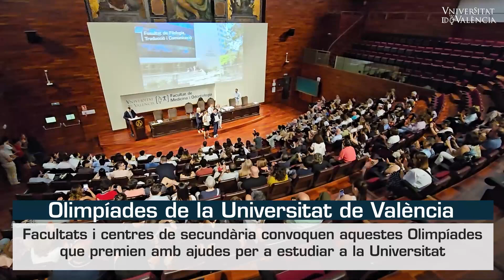Olimpíades de la Universitat de València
Un reconeixement a l'esforç i l'excel·lència acadèmica de l'alumnat de secundària que vol cursar els seus estudis a la Universitat de València.